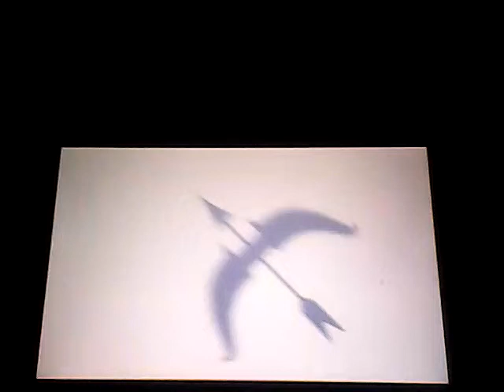Super Smash Bros 4 3DS Battle118